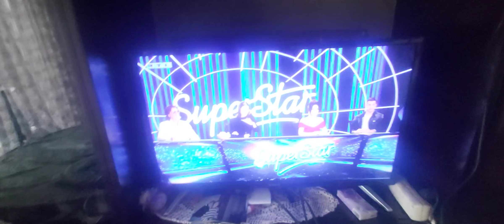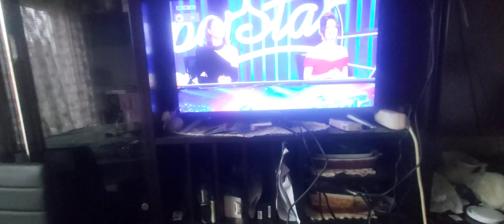Superstar Hrvatska Filip!